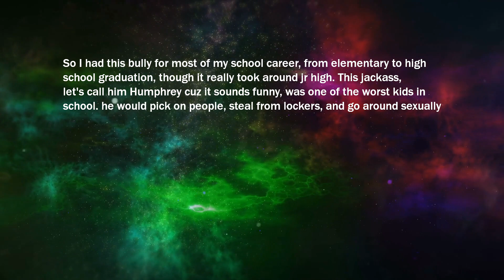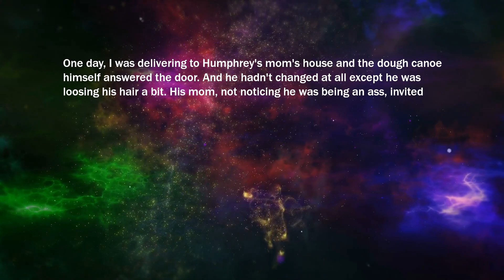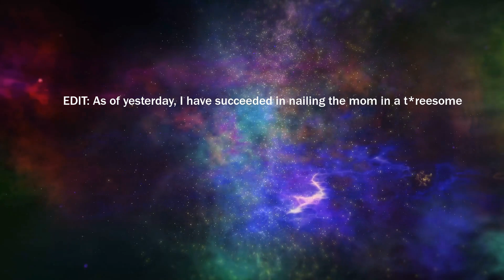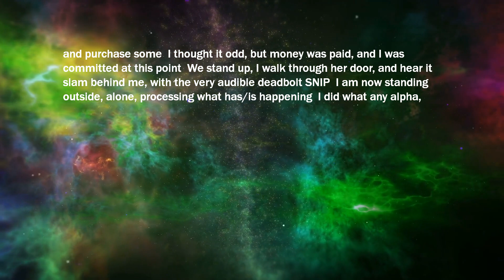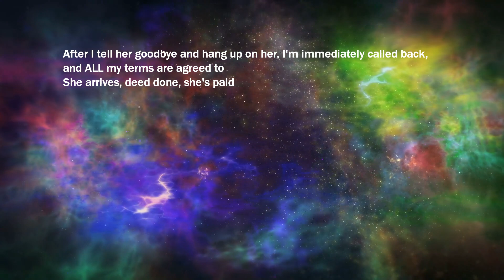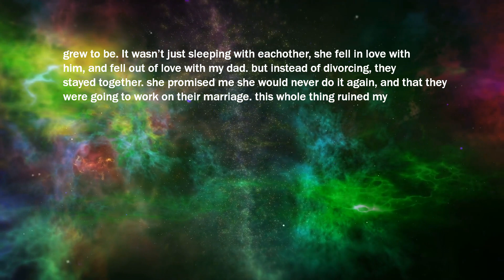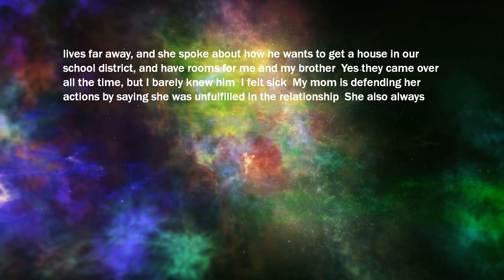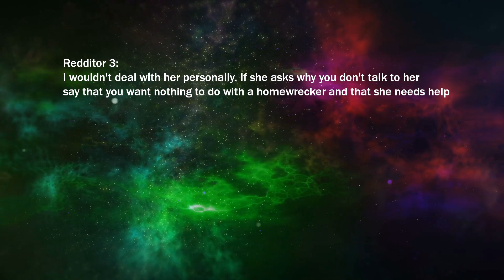He Ruined My Highschool Life I Ruined His Mom A-Hole During 3-Way With His Ex | Reddit Cheating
At least your mom is getting laif